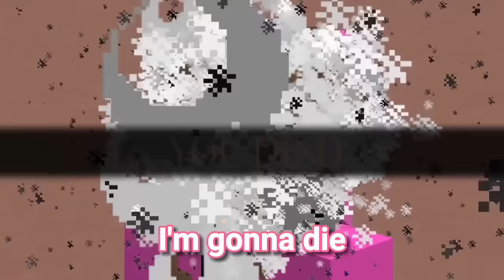Gracie Is PREGNANT In Minecraft!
Gracie, Jamesy, and Louie are playing Minecraft.